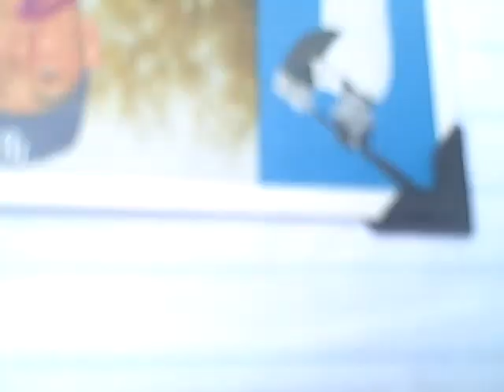Matt Joyce signing autographs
matt was cool and signed for everyone on an off day in minnesota